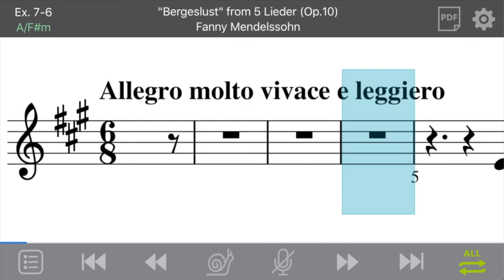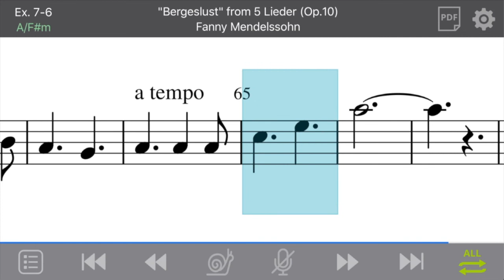Ex. 7-6: "Bergeslust" from 5 Lieder (Op.10) by Fanny Mendelssohn (Treble/Movable-do)